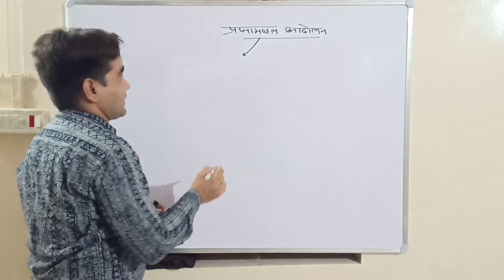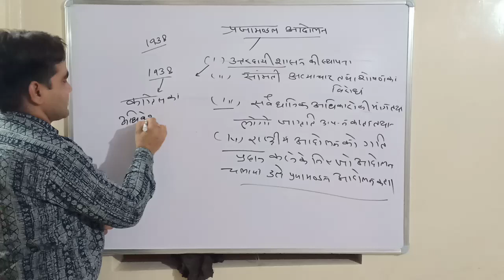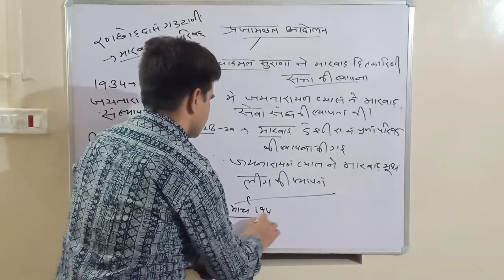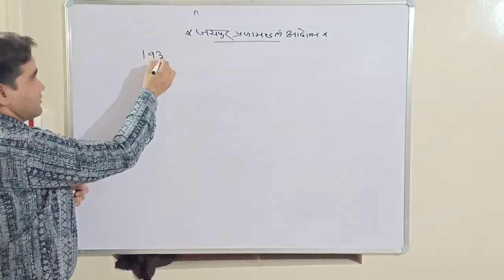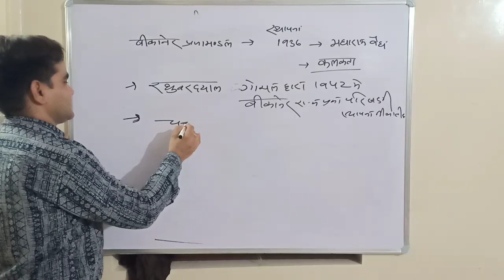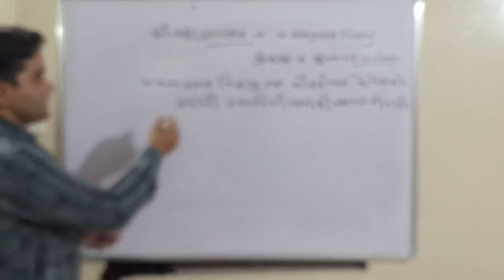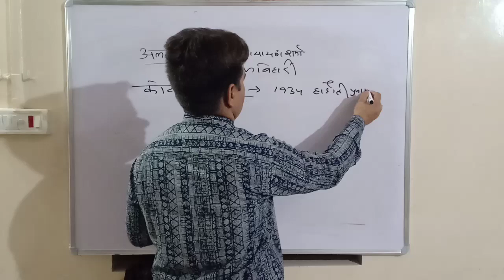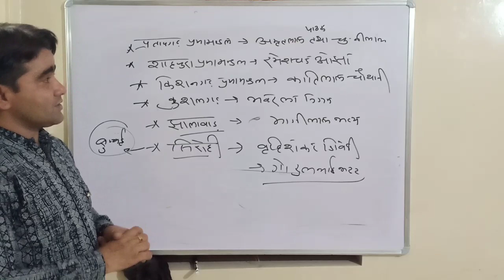राजस्थान में प्रजामंडल आंदोलन